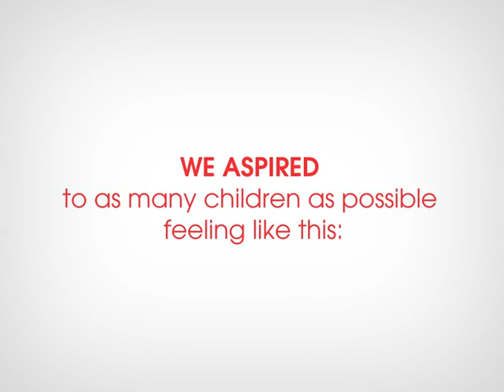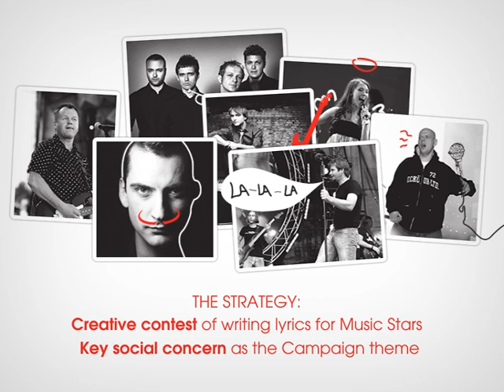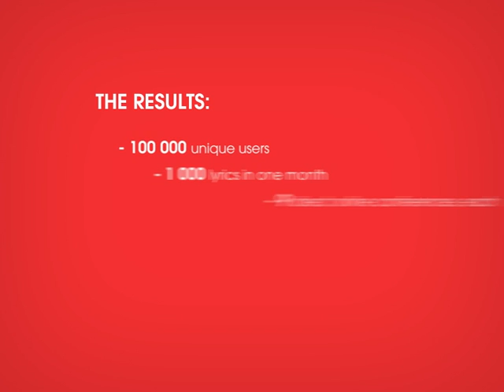Kūrybinis elektroninis konkursas vaikams „Sukurk dainą žvaigždei" ("Bibliotekos pažangai")